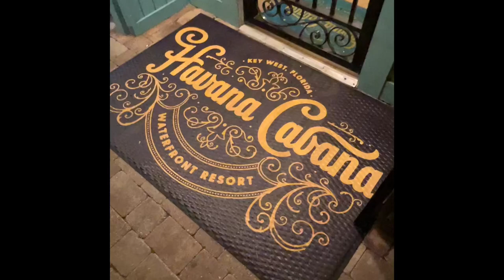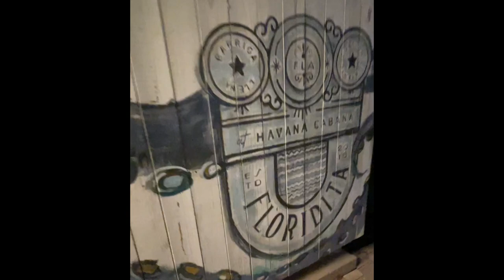Havana Cabana Resort art - Key West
Art and decorations at Havana Cabana Resort in Key West